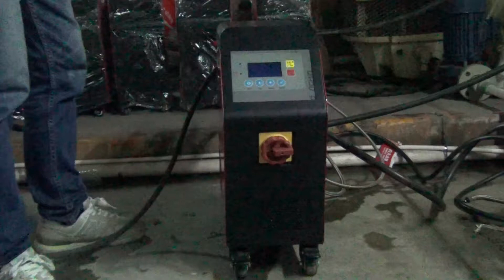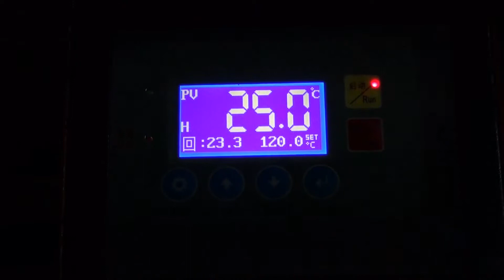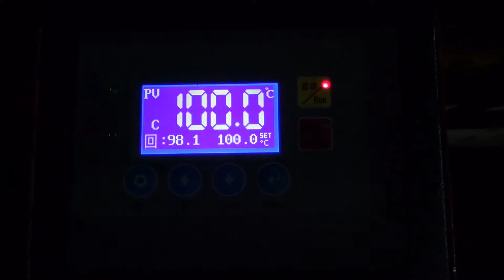Water Type Mold Temperature Controller